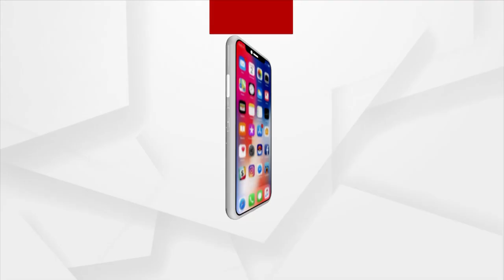India Vs West Indies | Today is the second India-West Indies T20 Match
Today is the second India-West Indies T20 Match. Team India aims to win the series.